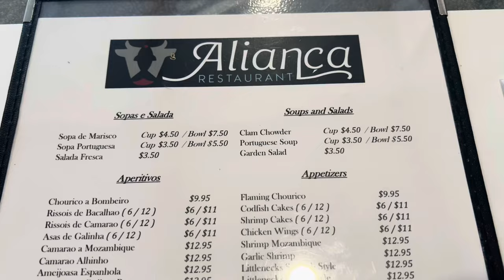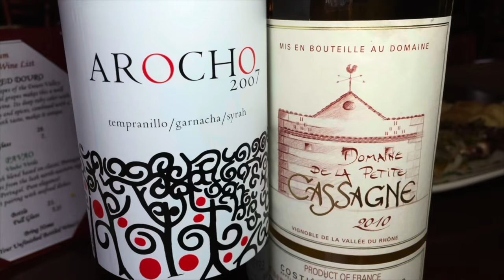Gathering at Alianca Restaurant in New Bedford Massachusetts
Galão e a Bonequinha da Vila  Franca do Campo São Miguel
This video is brought to you in part by, the
Azorean Restaurant and Bar located at
133 Washington st.